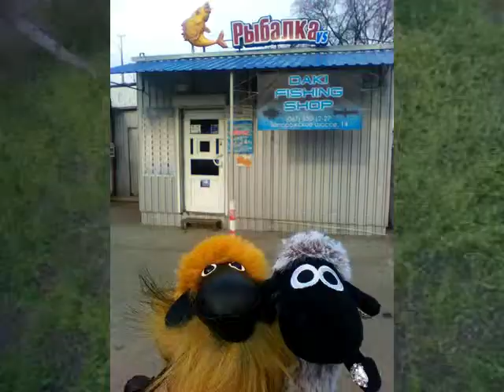Барани тоже умеют любить! Русская версия